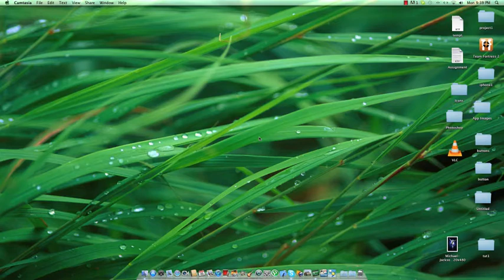How to get Google Plus Invitations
This is only on my blog, so Go through my blog for more stuff like that!!!